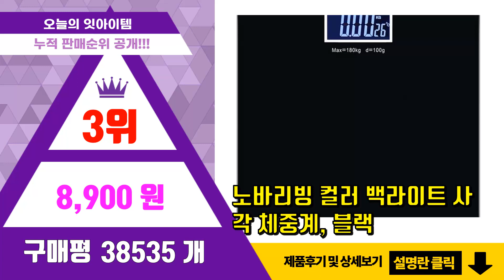체중계 추천 판매순위 Top10 || 가격 평점 후기 비교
❤️❤️❤️요즘 가장 많이팔린 체중계 추천❤️❤️❤️

[00:01]
10위. #[오늘출발] 살핌 체지방 측정 체중계 정확한 12가지 체성분 1초 측정, 살핌스마트체중계   [19,900원]

[00:06]
9위. 노바리빙 컬러 백라이트 사각 체중계, 민트 화이트 [8,900원]

[00:11]
8위. 스마트인바디 체중계, ibody-100 [12,770원]

[00:16]
7위. 카스 디지털 체중계 HE-66, 단품, 선택완료 [24,600원]

[00:21]
6위. 앳플리 T8 스마트 더블스마트인 바디 체중계, T8scale, 흰색 [24,700원]

[00:26]
5위. 앳플리 T8 스마트 더블스마트인 바디 체중계, T8scale, 셀레스티얼 블루 [24,700원]

[00:31]
4위. 카스 가정용 디지털 체중계 X15, 혼합색상 [19,800원]

[00:36]
3위. 노바리빙 컬러 백라이트 사각 체중계, 블랙 [8,900원]

[00:41]
2위. 앳플리 디지털 LED 가정용 체중계 T3, 블랙, M89051 [9,900원]

[00:46]
1위. 앳플리 디지털 LED 가정용 체중계 T3, 화이트, M89050 [9,900원]